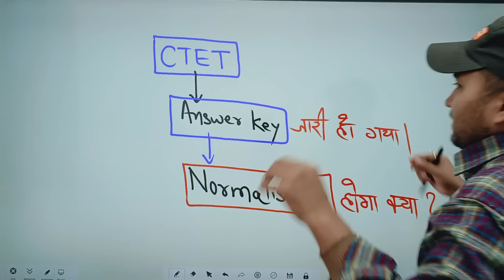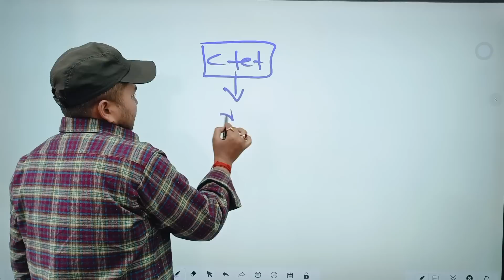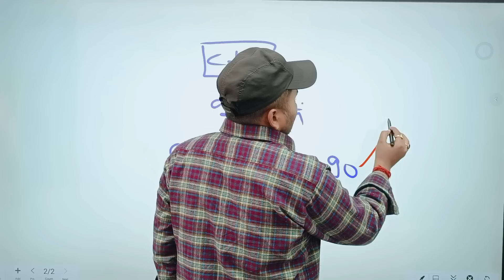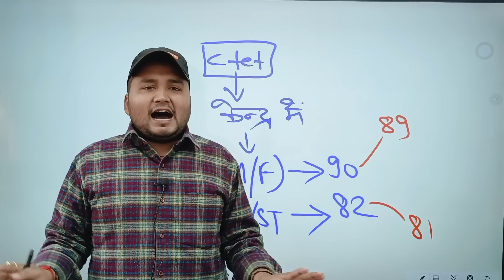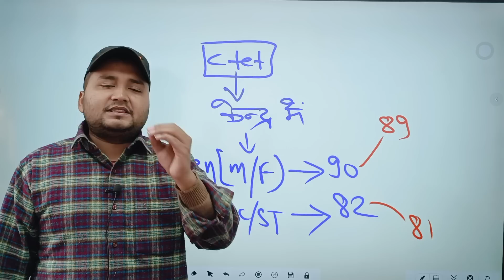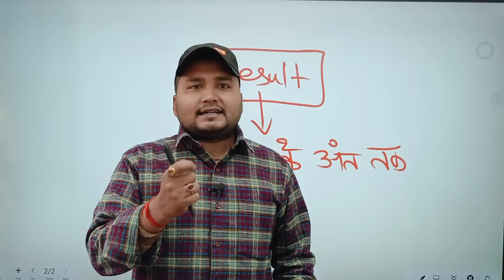CTET 2023 1/2 मार्क से रुक रहा | CTET 2023 no बढ़ेगा बाद मे | CTET इस प्रश्न पर सभी को Common no🔥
up tet
kvs
ctet result
ctet news
ctet exam